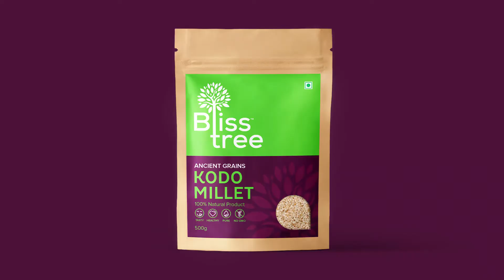Bliss Tree - Branding & Positioning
Bliss Tree - Naming, Brand Logo, Tagline, Packaging & Website

With the idea of expanding to the global markets and to bring back the traditional food with a modern vibe, Sri Velavan Agro approached us to create a premium brand and communication for its entire range of health food products with a lively package design that stands out of the shelf.